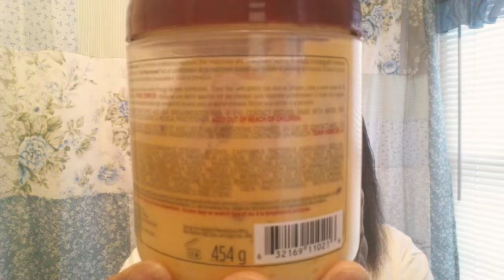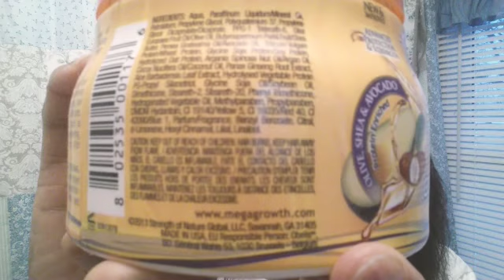Proteins|water for relax hair 😀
Hello my Jewels,
I hope you had a wonderful Christmas🎄

Today I am doing a protein treatment
 some of you wanted to see my routine.
I'm also going to talk about water how it is important for our hair.
I hope and pray that you enjoy my video.

**Visit these channels**
MOM OF 4
greenbaywacky

Hair mayonnaise (ORS)
Aussie3 minute miracle